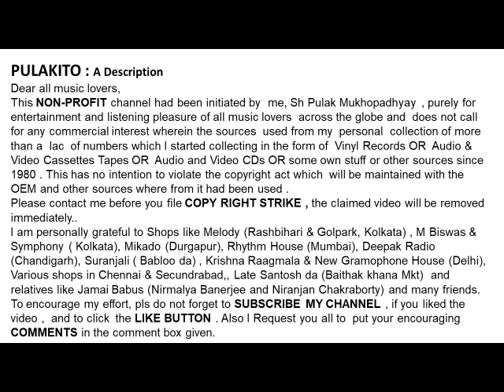হেমন্ত মুখোপাধ্যায়- এ ব্যাথা কি যে ব্যাথা--Hemanta Mukhopadhyay- E BYATHA KI JE BYATHAL-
এ ব্যাথা কি যে ব্যাথা
হেমন্ত মুখোপাধ্যায়
-Hemanta Mukhopadhyay
- E BYATHA KI JE BYATHA
Lyrics : Pranab Roy
Film: Dhanyi Meye (1971)

Help Please.